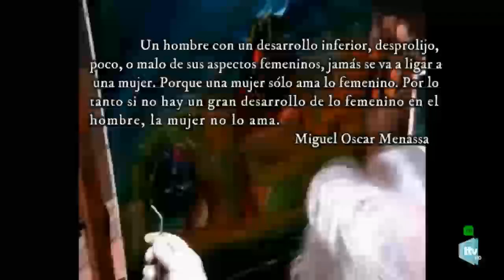DEPENDENCIA EMOCIONAL. CUARTA TEMPORADA DE PALABRAS PARA VIVIR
Palabras para vivir, tu programa de televisión de psicoanálisis, psicología aplicado a lo cotidiano,  para conversar, llenarnos de energía, amor, palabras, salud, trabajo, poesía, píldoras vitales, claves para vivir mejor...
Contamos para ello con la presencia en Salud y bienestar de la psicoanalista de Grupo Cero Clemence Loonis.
con vuestras peticiones, comentarios...
Todos los lunes en Torremolinos Tv a las 22:30 hrs! (hora española)
Cuarta temporada de Palabras para vivir, un programa de televisión de psicoanálisis, psicología aplicado a lo cotidiano,  para conversar, llenarnos de energía, amor, palabras, salud, trabajo, poesía, píldoras vitales, claves para vivir mejor...
Agradecimientos a la Escuela Grupo Cero, a todo el equipo de Torremolinos televisión y a vosotr@s, por seguirnos, disfrutar, compartir, comentar...

Transcripción